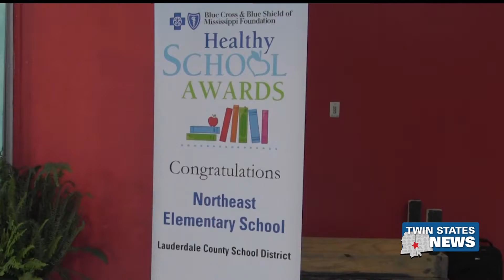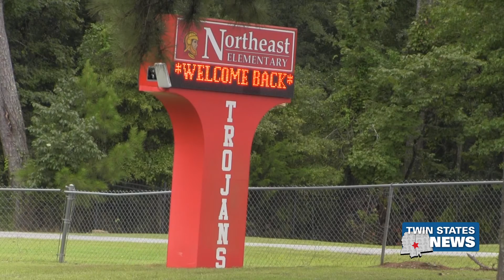Northeast Elementary Recognized As Healthiest School In MS - Donisha Branham